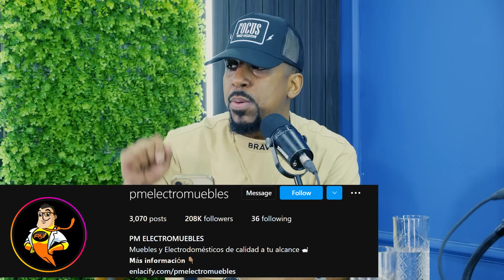TIVI GUNZ CUENTA COMO CONQUISTO LA 42 CAPOTILLO - EL DOTOL NASTRA